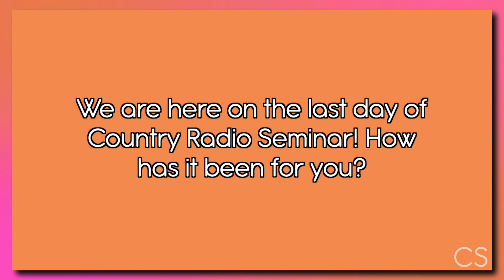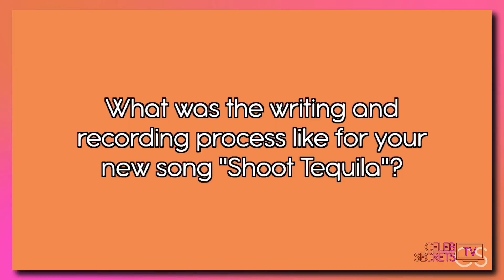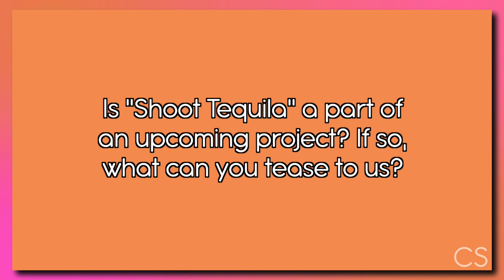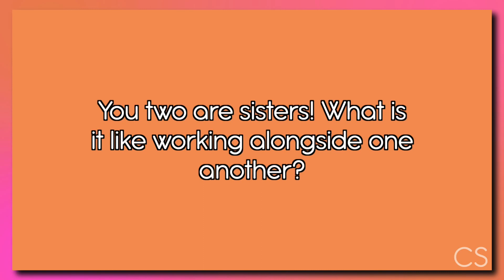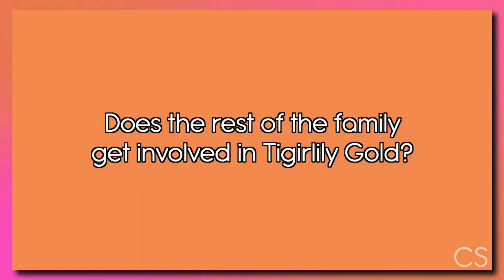Tigirlily Gold Talk Viral Success with New Single "Shoot Tequila" on Country Radio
Celeb Secrets chats with Tigirlily Gold about the viral success of their new single "Shoot Tequila" on Country Radio during CRS 2023 in Nashville, Tennessee.